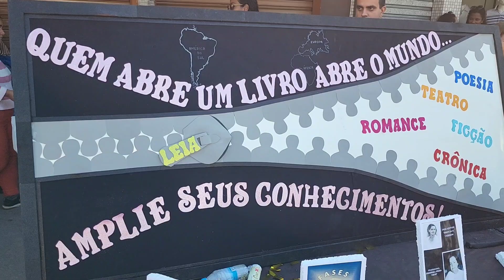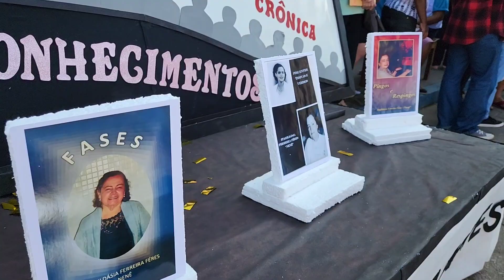APRESENTAÇÃO BANDAS VISITANTES APÓS DESFILE CÍVICO-ESCOLAR ESCOLAR SANTA MARIA MADALENA.RJ.07062023